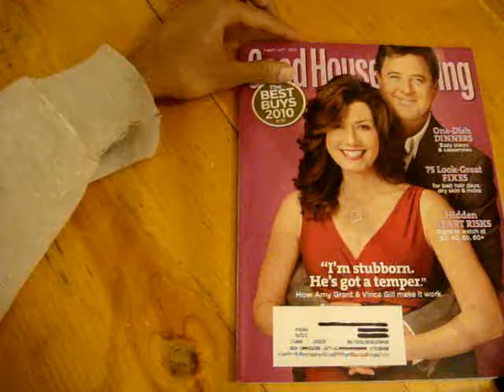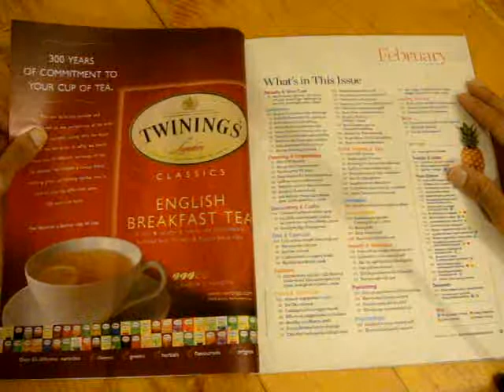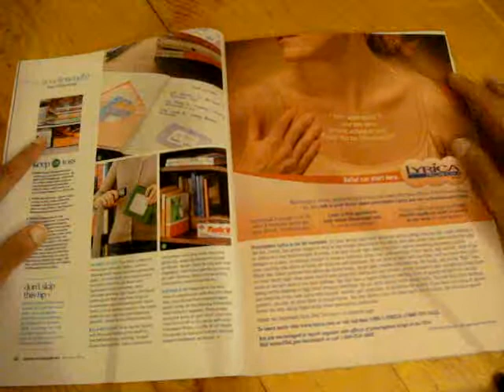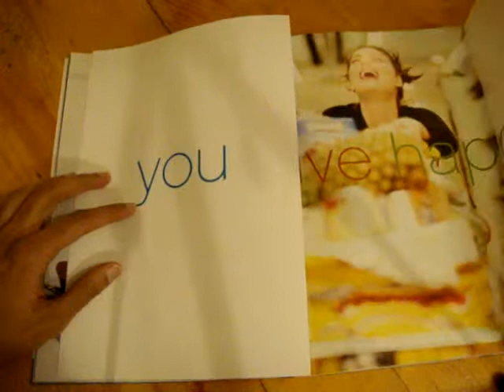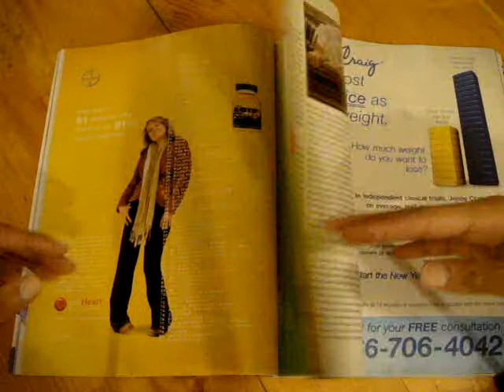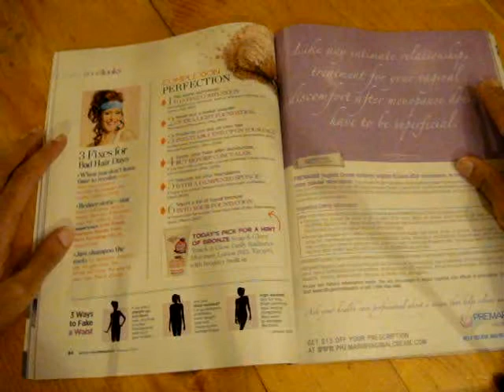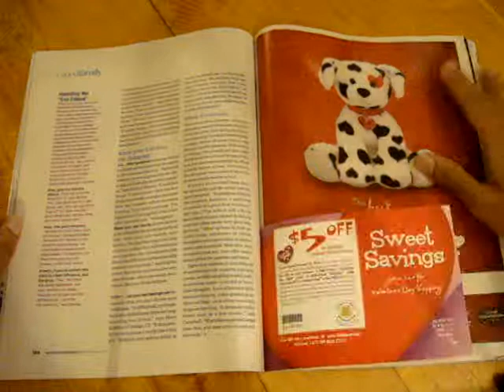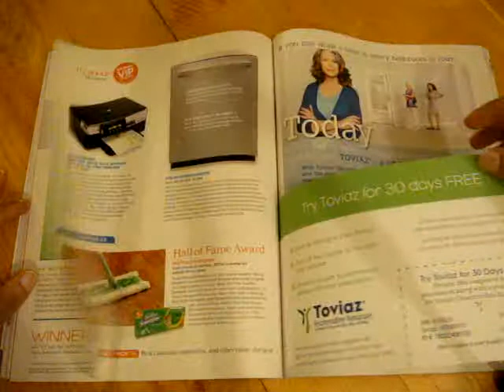Good (Crooked) Housekeeping Magazine Review Pt.1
A quick but in-depth review of the current issue of "Good Housekeeping" Jan 2010.
The book is littered with advertisements & debilitating articles, all surrounding a few mutual topics.